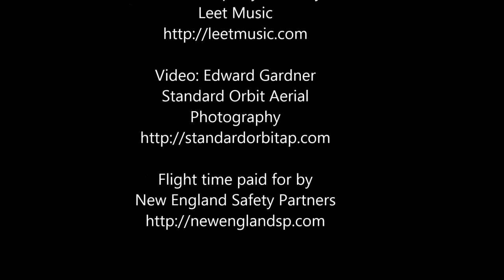Newton Upper Falls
Standard Orbit Demo Reel